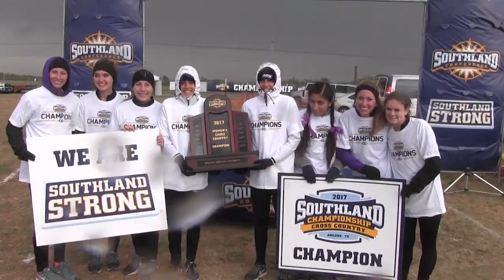ACU Sports | 2017-18 Highlight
Short hype video highlighting this year's accomplishments for the Wildcats.